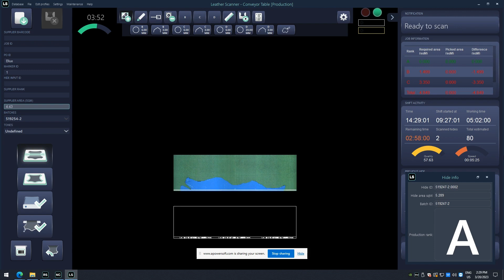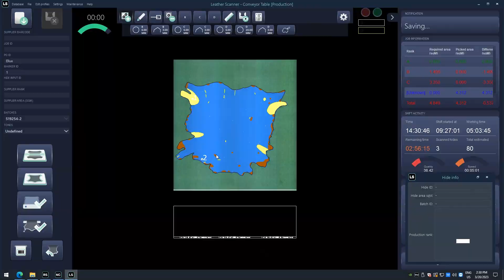MorganTecnica & Thagora - Leather Poject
MorganTecnica & Thagora present: Leather Solution